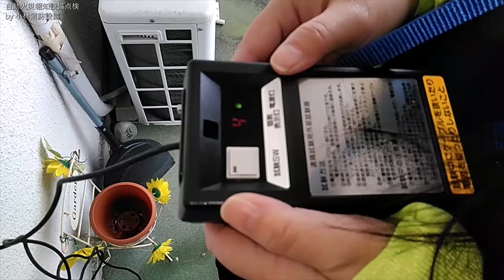【甲種消防設備士 消防設備点検資格者 小林優子】自動火災報知設備点検②（外部試験器） fire alarm equipment～小林消防設備 豊前市 全類消防設備士 第二種電気工事士 経営学修士～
福岡県豊前市の小林消防設備　全類消防設備士　第二種電気工事士の小林寮一です。
甲種消防設備士 消防設備点検資格者 低圧電気取扱い業務特別教育修了 小林優子が外部試験器を使って、自動火災報知設備の点検を行っていきます。
外部試験器を使うことで、屋外（ドアホン子器）から自動火災報知設備の点検を行うことができます（住戸内の部分については外観上の項目について居住者さまの自主点検をもって足りるという前提がありますので、外観点検を実施する義務等があることを居住者さまに周知する必要があります）。
外部試験器で、感知器試験と受信機試験を行うことができます。